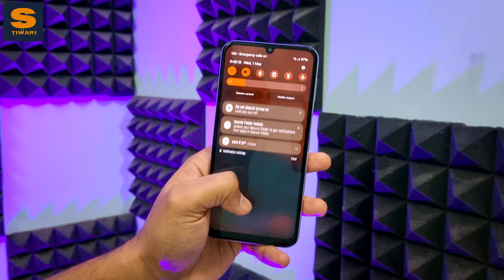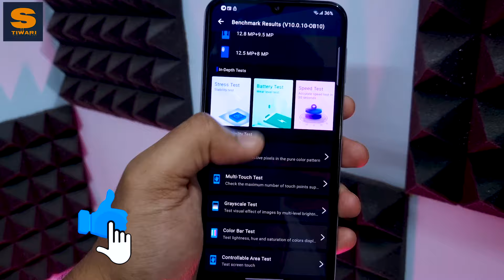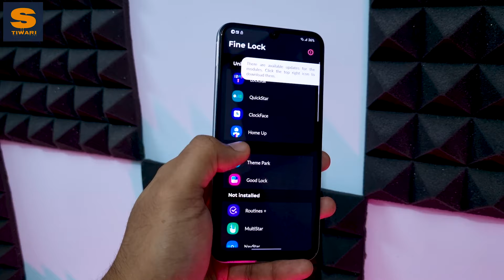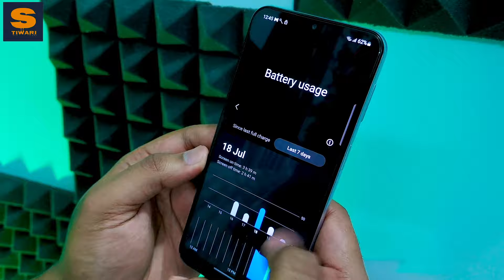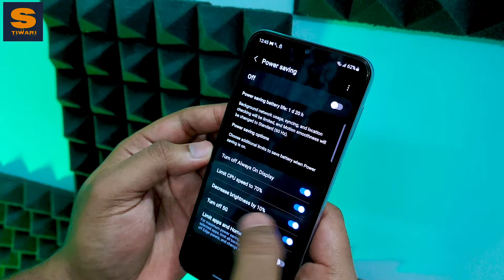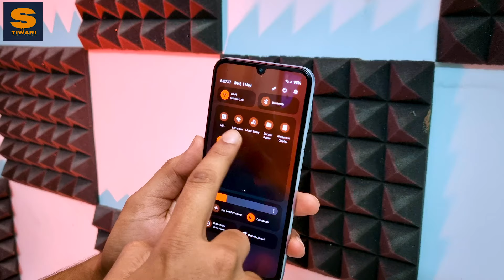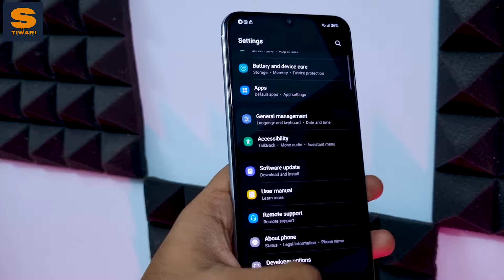Samsung M34 5G - ₹12000 Only|Samsung F34 5G, Best phone under ₹12000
Namaskar Dosto, is video mein baat karenge Samsung M34 5G ke baare mein. Samsung F34 5G Performance, Camera, Battery Backup, features ke baare mein baat karenge. Flipkart big saving days mein samsung f34 kaafi sahi choice hai. Best Samsung Phone under 12000, Best Samsung Phone under 15000 mein Samsung M34 5G kaafi acha hai. Is video ko last tak zaroor dekhna tabhi aapko idea milega ki Samsung M34 5G after 365 days kaisa perform kiya hai.

Samsung M34 5G

Gears I use:
1. Tripod
2. 2nd Tripod
3. Boya mic
4. Ring Light
5. Laptop
6. Tablet

Timestamps:
00:00 Samsung M34 5G - ₹12000 Only
00:21 Samsung M34 5G Build Quality
01:15 Samsung M34 5G Display Quality
01:58 Samsung M34 5G Performance Review
03:10 Samsung M34 5G Camera Review
04:32 Samsung M34 5G Battery Backup
05:21 Android Updates
05:53 Samsung M34 5G Speaker Test
06:28 Samsung M34 5G One UI features
06:58 My Choice!
07:42 Share this video!

Short Answers:
1. Samsung M34 5G - ₹12000 Only,
2. Samsung m34 5g 90 days review,
3. samsung f34 5g performance issues,
4. samsung f34 5g hidden features,
5. Samsung M34 5G vs F34 5G Comparison,
6. Samsung M34 5G vs Samsung F34 5G,
7. Samsung M34 5G vs F34 5G,
8. Best Samsung Phone under 12000,
9. Samsung M34 5G battery drain problem,
10. Best Samsung Phone under 15000,